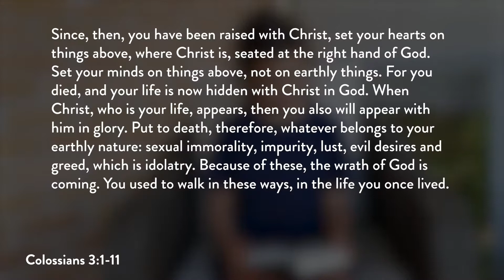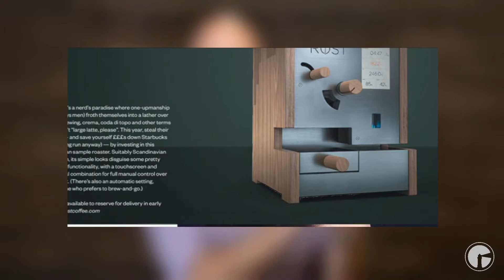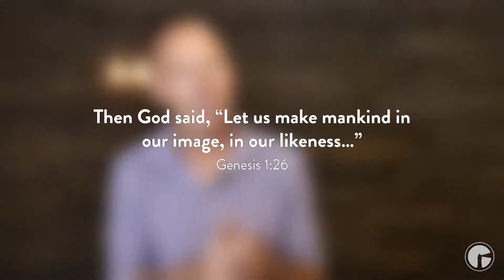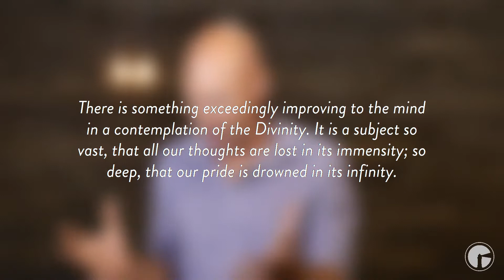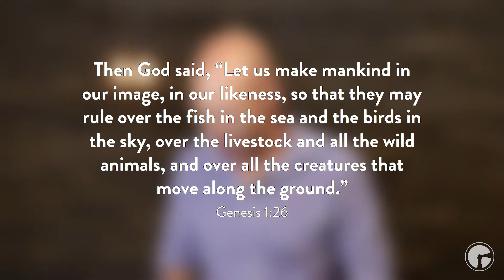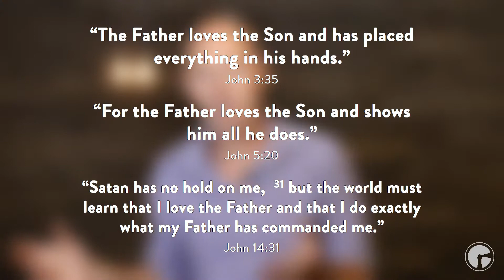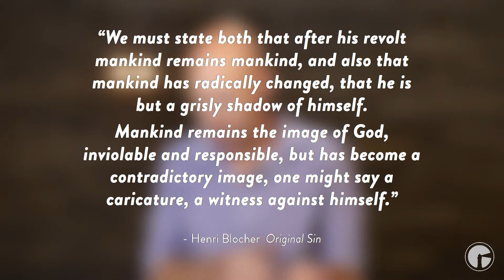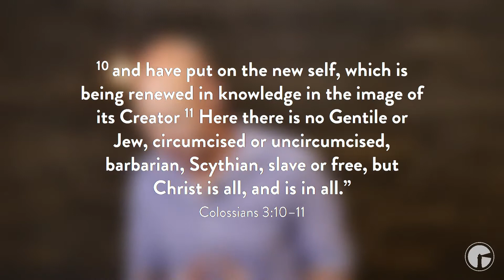Human… in God’s Image | Colossians 3 | Being Human - Talk 1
Greg Lee on Colossians chapter 3. This is talk one in our series “Being Human.”

Would you like to discover more about Hunter Bible Church?